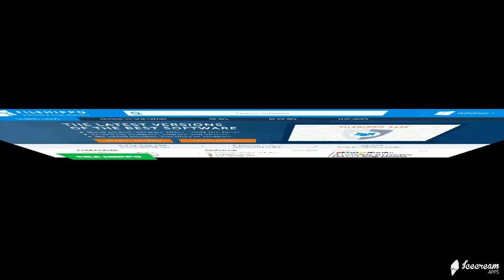Top 5 Software Download Websites For Pc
Hello Friend Today we knowing  about  Top 5 Software websites
For Pc